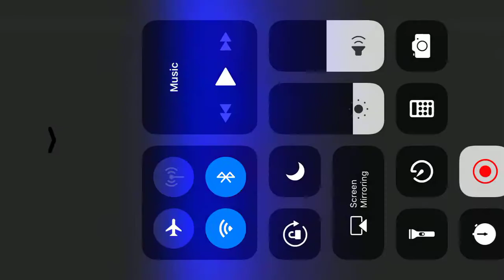Jesus Endorsed (Live)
Jesus Endorsed, written and composed by Fisayo Check Odebode is a the second track on her debut album, Made In Grace. This particular Live Performance was by Fisayo Check at MAKEOVER; The Grace Experience; a Concert cohosted by Adebola and Fisayo on the 26th of May, 2019.

Major technical issues during the recording of this song, however, still thought to leave it out here for anyone who attended and would want to see it.

At this concert, Adebola and FisayoCheck both launched their EP (Hope) and Album (Made in Grace) respectively.

Made in Grace Album is available everywhere!

Lyrics:

I am the expression of brand Jesus
His love and grace makes me victorious
I’m redeemed by His blood
Endorsed by His love
His grace and His spirit work empowers me
Proclaiming His power and Glory reality

So I thank You
For Your grace and Your love
Oh I thank You
For Your spirit that is life
Lord I thank You
For giving me Jesus
Yes I thank You Lord

Jesus
Jesus
Jesus
Jesus

🎹 Abayomi “Qssence” Sosan & Kenny Peter
🥁 Kingsley Joshua
Bass 🎸 Daniel Kenny
🎸 Oredolapo Otedola & Gregson Danauta
Percussions: Tunde Oduleye
🎤 Vovwe Omoko, Oluwatosin Awoniyi, Iyanu Tade, Rotimi Lumor, Ayomide Omidiran, Adetoye Adeniran